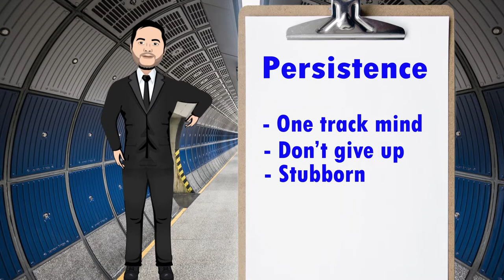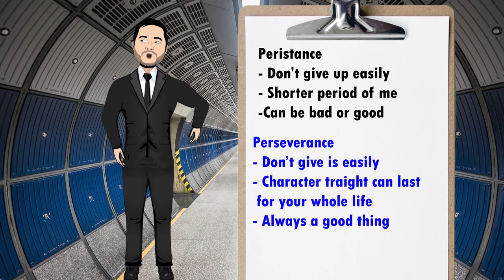Free English Lesson: Perseverance vs Persistence Vocabulary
All English Tiger links: Instagram, Facebook, minds, Tiktok .

Translated titles:
Lección de inglés gratis: perseverancia vs vocabulario de persistencia

Kostenlose Englischlektion: Perseverance vs Persistence Vokabular

Leçon d'anglais gratuite : Persévérance vs Persévérance Vocabulaire

Aula de Inglês Gratuita: Vocabulário de Perseverança vs Persistência

मुफ्त अंग्रेजी पाठ: दृढ़ता बनाम दृढ़त

درس اللغة الإنجليزية المجاني: المثابرة مقابل المثابرة

免費英語課：毅力與毅力詞彙

無料の英語レッスン：忍耐力と永続性の語彙

무료 영어 수업: 인내 대 끈기 어휘

บทเรียนภาษาอังกฤษฟรี: ความพากเพียร